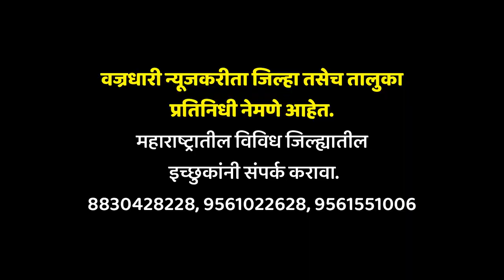ऊस तोडणी मजुरांनो गाढवावरून वरात काढण्यात येईल